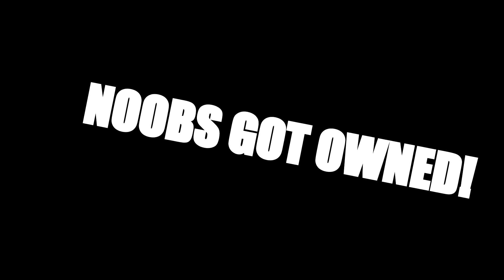bad game FINALE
final one besides epic funny raqe quit comp,